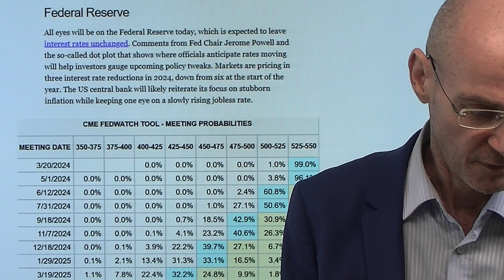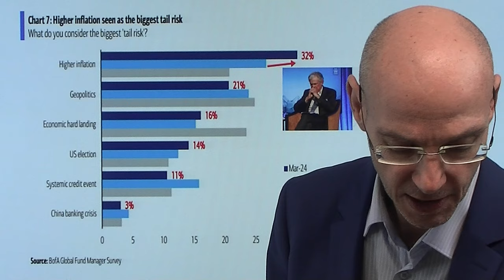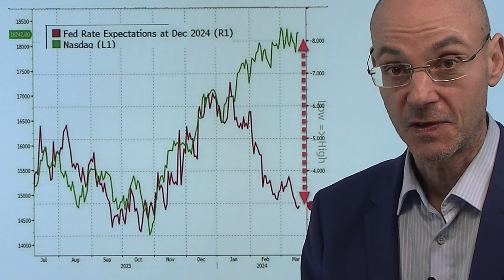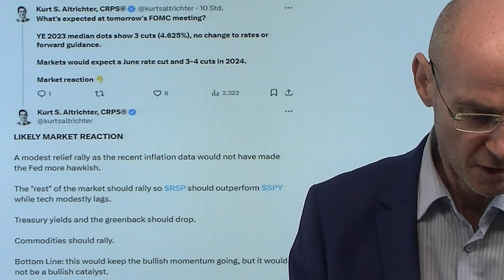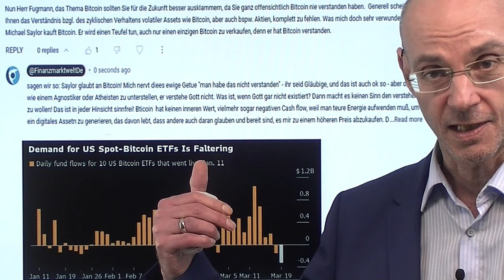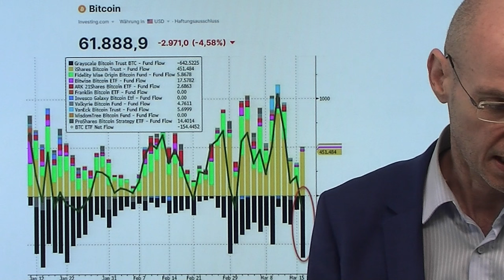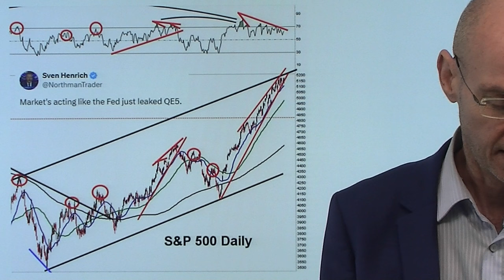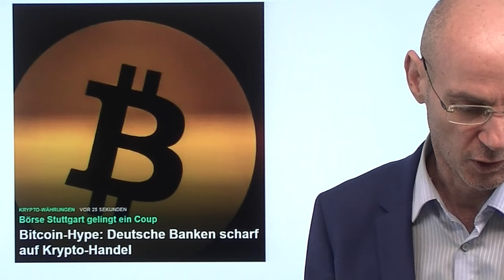Fed, Zinsen - und die Religionsgemeinschaft Bitcoin! Videoausblick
Hinweis aus Video:

1. Zinsen: Was von der Fed-Sitzung zu erwarten ist

2. Bitcoin-Hype: Deutsche Banken scharf auf Krypto-Handel

Wird die Fed heute in ihren "Dot Plots" signalisieren, dass sie die Zinsen doch weniger senkt als die Märkte erwarten - das wäre ein Bremsfaktor für die euphorisierten Aktienmärkte und Liquiditäts-Assets wie Bitcoin, das heute zwischenzeitlich unter die Marke von 61.000 Dollar gefallen ist. Bislang konnte die KI-Euphorie die schwindende Aussicht auf sinkende Zinsen kaschieren - aber auffallend ist auch, dass der Nasdaq 100 seit Anfang März schwächer ist als der US-Leitindex S&P 500, der gestern im späten Handel ein Allzeitoch erreichte (der Nasdaq 100 ist davon noch ein Stück weit entfernt). Es findet also eine Aktien-Rotation statt, Tech ist nicht mehr das einzige, was steigt. Für die Religionsgemeinschaft Bitcoin aber steht eine Belastungsprobe an: die Nachfrage nach den ETFs läßt nun nach - viele, die sich in die ETFs investiert haben, sind nun im Verlust. Das leicht dümmliche Mantra einiger aus der Religionsgemeinschaft Bitcoin aber lautet: wer Bitcoin nicht für die Lösung aller Probleme hält, hat es nicht verstanden..